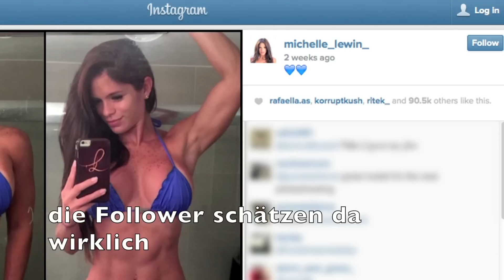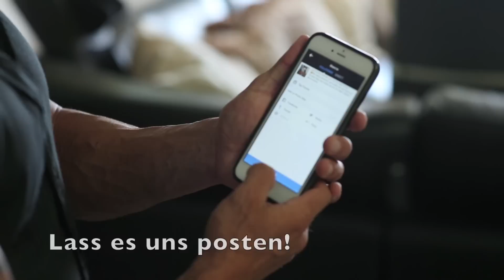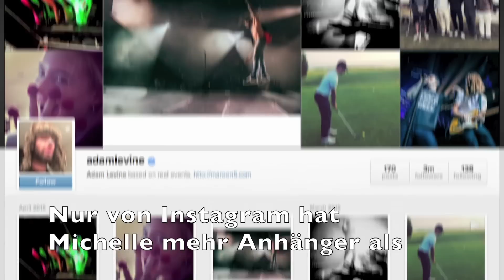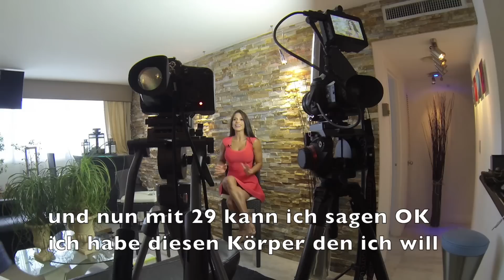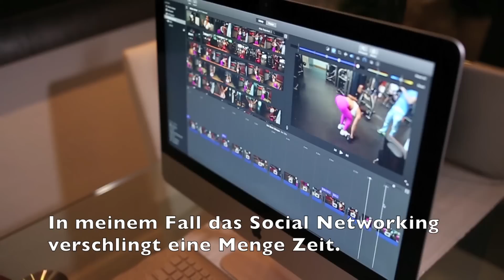Michelle Lewin - Die Story (in Deutsch)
Doku über das das social media Phänomen und Fitness-Ikone Michelle Lewin und ihren Weg aus der Armut in Venezuela zu ihrem Traumleben in den USA.